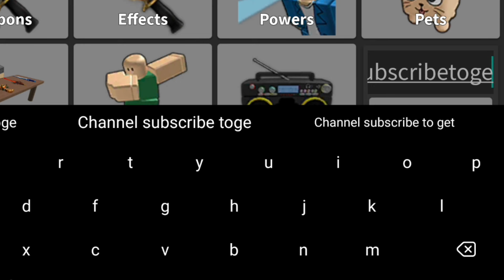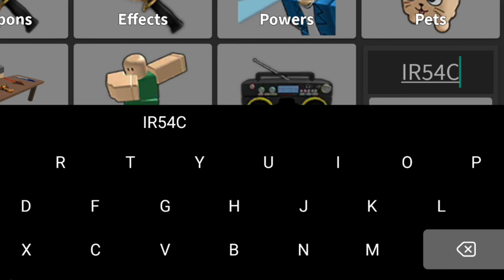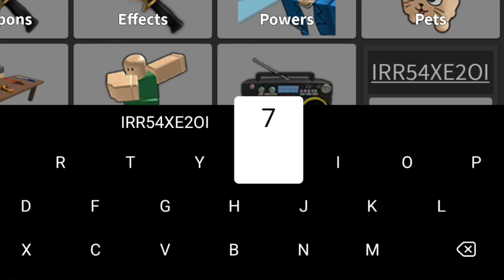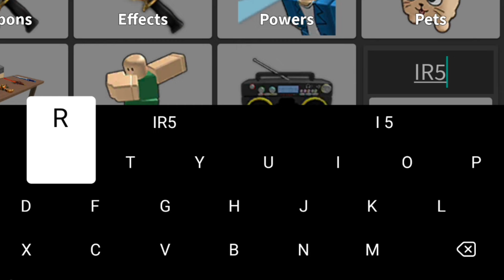⚠️UPDATE!💓CODES⚠️MURDER MYSTERY 2 ROBLOX CODES 2024 - MM2 CODES 2024 - MURDER MYSTERY 2 CODES